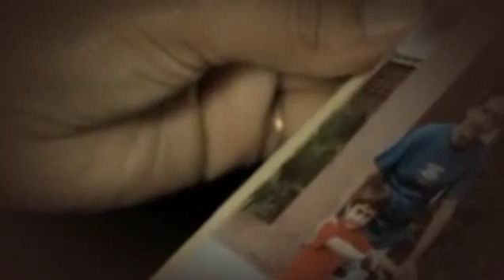Akacje Las Acacias 2011 Polski dubbing